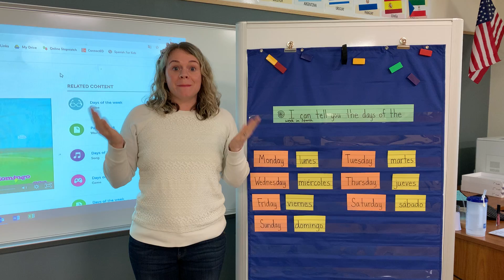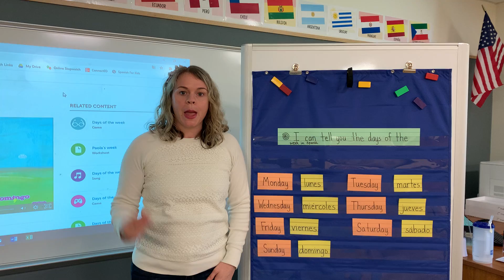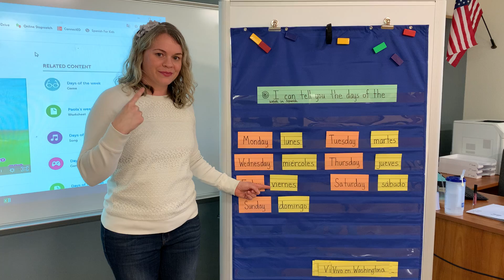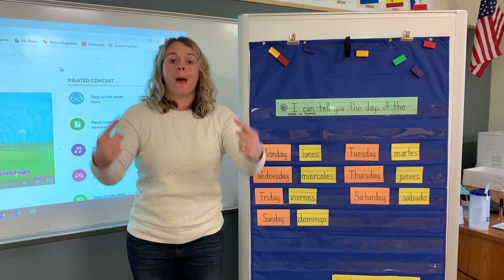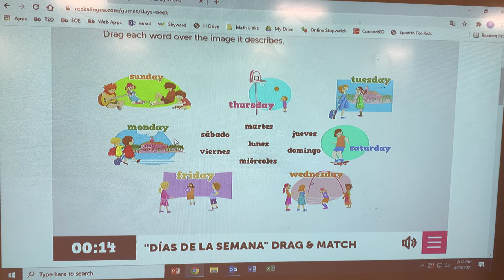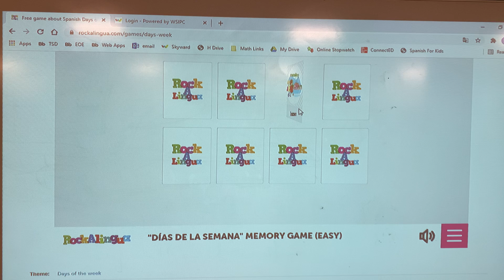Days of the Week Part 2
Days of the week review and games (songs and games from Rockalingua).